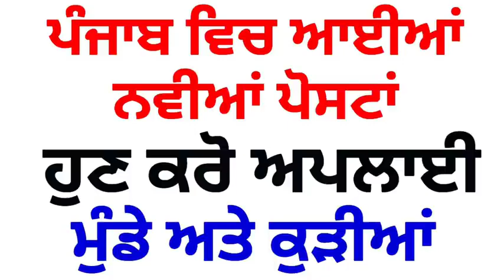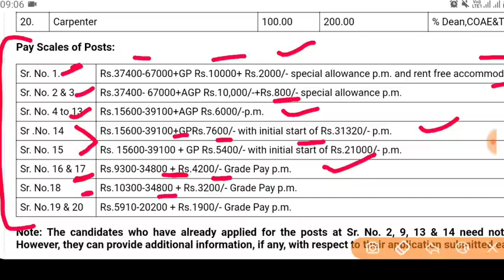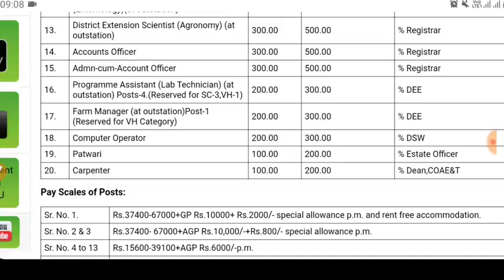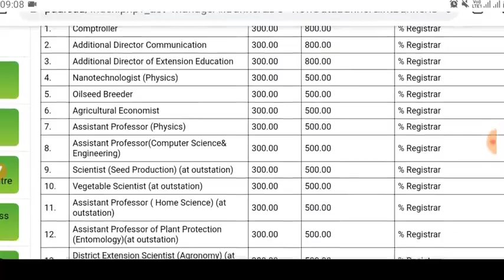Punjab Patwari Recruitment 2020|Punjab Police Bharti 2020|Punjab Govt Jobs Oct 2020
Important Links -

1. PAU Patwari & Other Posts NOTIFICATION-

2. Punjab Forest Department Recruitment 2020 Notification

Important Links -

Govt Jobs Best Study Material 👇

1.

2.

3. Punjab Patwari Agriculture(Top 500 MCQ)

4. Best Punjab GK Book for all Punjab Govt Exams-Pdf

 6. India GK(1000+ Mcqs)-Specially for Govt Exams-